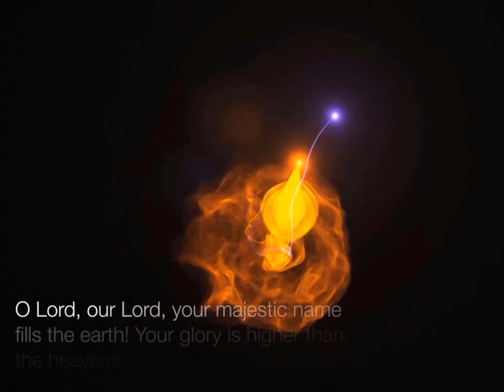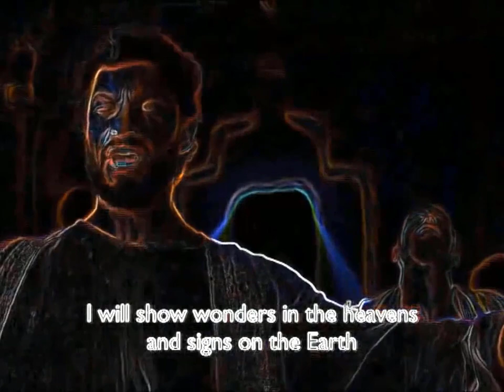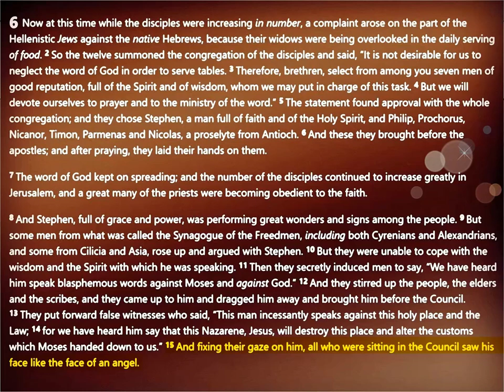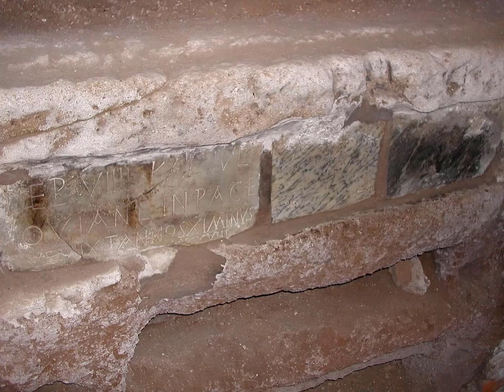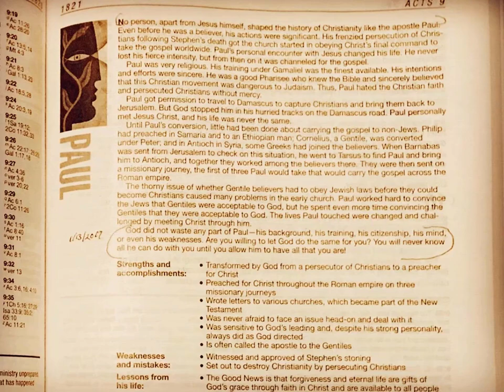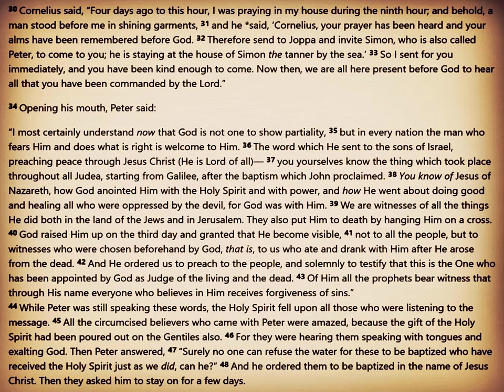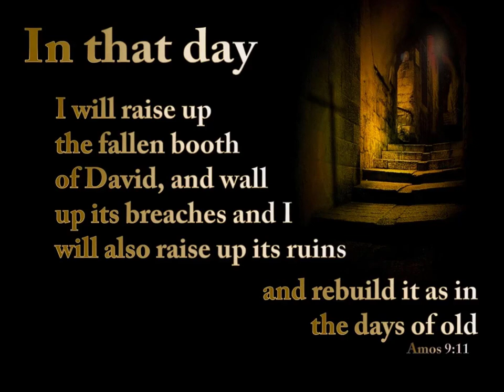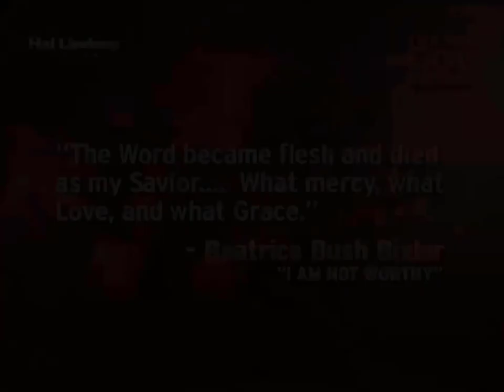Hal Lindsey ❖ Dispensationalism Part 8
† The Great Transition